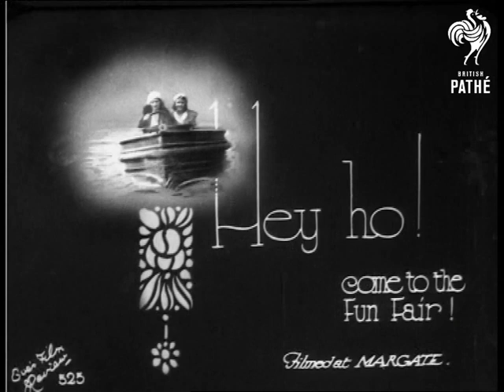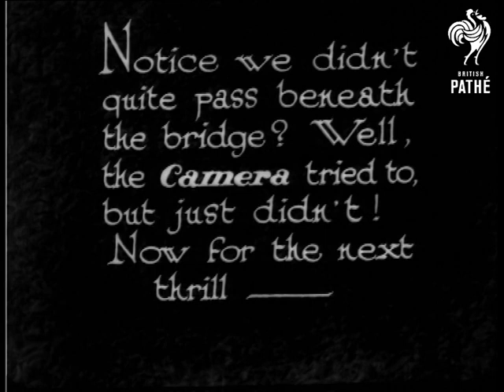Hey Ho! Come To The Fun Fair! (1931)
Filmed at Margate, Kent.

"Thrills, spills, whirls and girls - "  Unusual shot of a spinning wheel which is made of mirrors, people are seen walking behind it.  The wheel is presumably part of a funfair stall.  L/S of a roller coaster then C/U of back of boys heads as they ride the roller coaster.  Cameraman is presumably riding the roller coaster.  "On the water..."  Two girls climb into a small motorised boat.  Cameraman films them from another boat as they steer it around a little boating pond.  Looks like fun!  "...and on the line -"  Children climb into a little miniature train.  Shot of the front of the train as it pulls off.  Shot from on board the train from just behind the driver.

"Notice we didn't quite pass beneath the bridge?  Well, the camera tried to, but just didn't!  Now for the next thrill - "  Shot showing people watching those riding the motorised boats.  "And the next - up, down and round about.  Eve will go on, till she's dizzy."  Shot of another of the rides, a cross between a waltzer and a roller coaster.  C/U of a group of people as they scream with enjoyment on the ride.  Various shots of the ride.  Roller coaster cars zoom past the camera.  Very short shot of a woman's skirt flying up, she pulls it back down.  The hood comes down on the roller coaster ride - it is the caterpillar ride.  The hood is taken back up revealing some couples smooching.

Note:  funfair could be "Dreamland".

 FILM ID:942.08